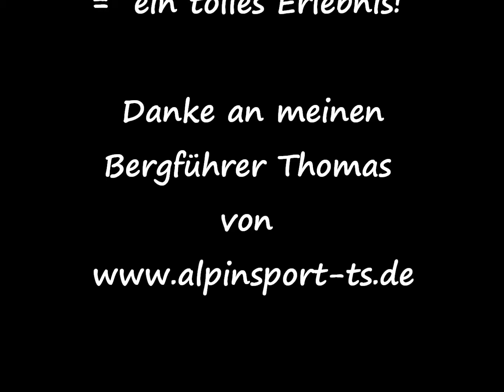Weissmies Überschreitung - GoPro Hd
Überschreitung des Weissmiesgipfels von der Allmageller Hütte über den Nordostgrat zur Weissmieshütte.
Alle anderen sind über die Flanke, wir jedoch komplett über den Grat aufgestiegen. Eine schöne, und sehr lohnende Tour.
Gefilmt mit GoPro HD